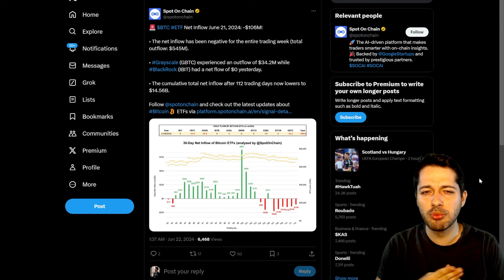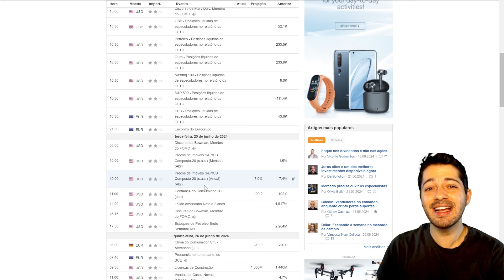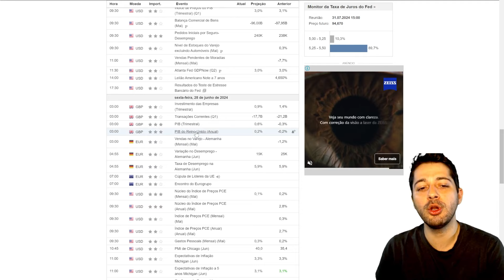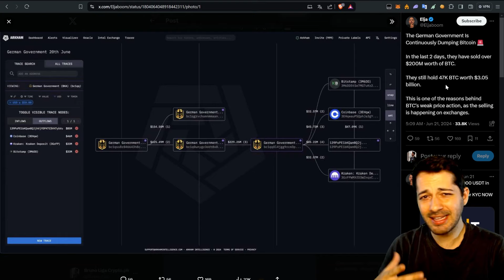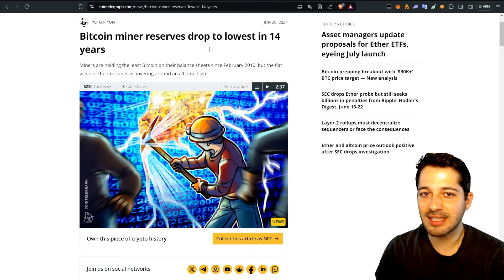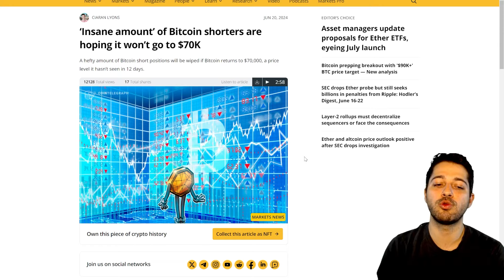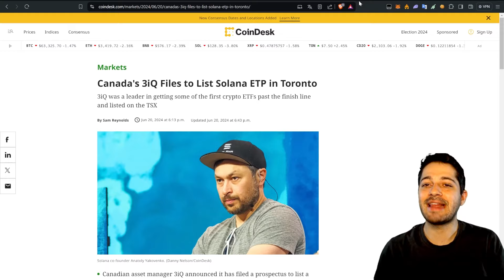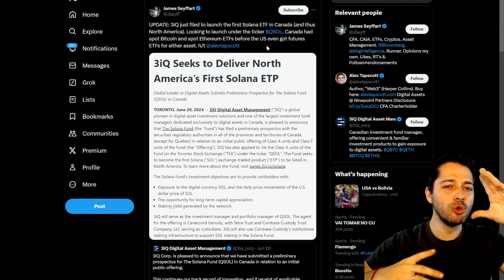🛑VEM MAIS QUEDA? PRESSÃO VENDEDORA NO BTC & ETP SOLANA!